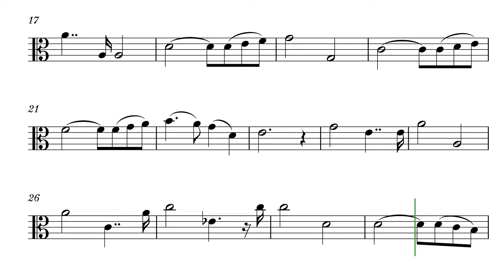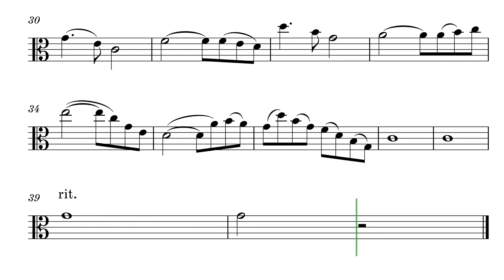AVE MARIA for Viola and Piano // PLAY ALONG Sheet Music - Score